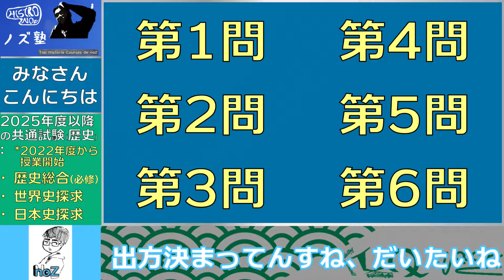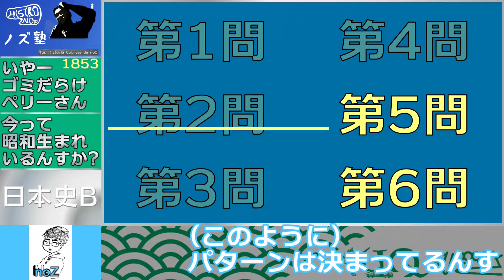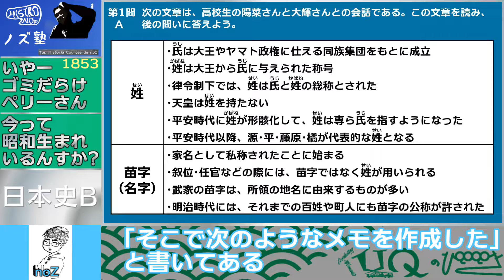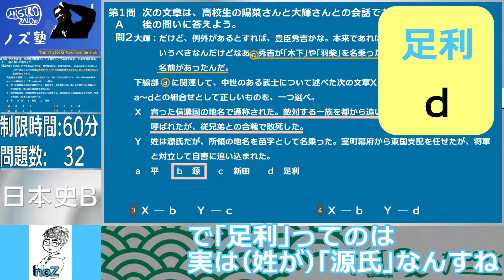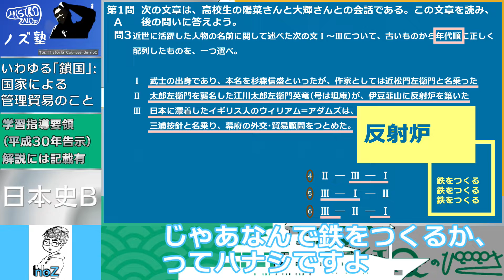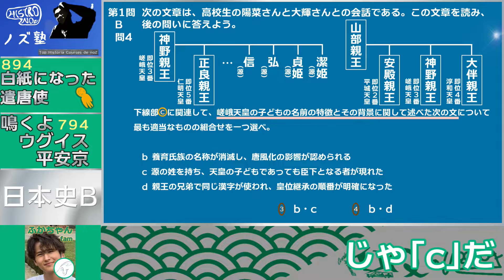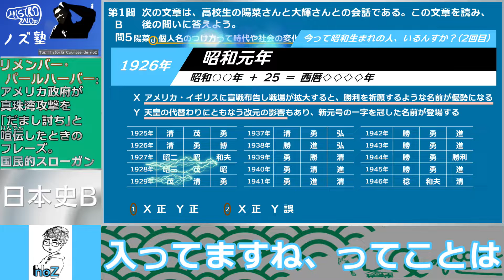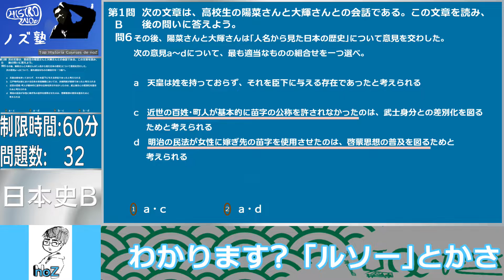【日本史B】歴検１級ホルダーが解説する共通テスト2022【第1問 / 第6問】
歴検1級ホルダーのNOZが、「どうしても！」というので、一度だけ#NOZ塾 共通テスト2022 解説動画 というものを撮ってみました。
* 年号を覚えるのに参考として語呂合わせを紹介している場合があります

Y^Y^Y^Y^Y^Y^Y^Y^Y^Y^Y^Y^Y^Y^Y^YY^Y^Y^Y^Y^Y^Y^Y^Y

*_*_*_* TIMELINE *_*_*_*
00:00 注意事項 comment
00:17 大問(第1問～第6問)で問われる範囲
01:49 第1問 A 問1
04:03 第1問 A 問2
04:58 第1問 A 問3
06:15 第1問 B 問4
08:01 第1問 B 問5
09:01 第1問 B 問6

____________________//___oo_______ZZ___ZZ__
___________________//___oo__________ZZ__ZZ_
___________________//___oo__ZZZZZZZZZZZ_
ww_______ww____//___no___________ZZ_____
ww__ww__ww___//___nn__________ZZ_______
ww__ww__ww__//____nn________ZZ__ZZ____
ww__ww__ww__//___nn______ZZ______ZZ____
__ww__ww____//___nn______ZZ________ZZZZ_

___UUUU______UUUU     ___QQQQQQQQ______
___UUUU______UUUU     QQQQ______QQQQ___
___UUUU______UUUU     QQQQ______QQQQ___
___UUUU______UUUU     QQQQ______QQQQ___
______UUUUUUUU___     ___QQQQQQQQQQQQ♡
よろしければ、娯楽コンテンツとしてご覧ください!
月・火・水・木・金 22:00に欠かさず更新中!!
(キレイに編集できたものは「本気で解説してみた」動画として投稿予定です)

_____UU____UU___________________QQQQQQ________
___UU____UUUUUUUUUU______QQQQ____QQQQ_____
UUUU__UU__UU____UU_______QQQQ________QQQQ__
__UU___________UU_________QQQQ_______QQQQ____
__UU__UU___UU____UU_______________QQQQ________
__UU__UU__UU__UU___________QQQQ___QQQQ_____
UU____UU___________UU_____QQQQ______QQQQ____
UU____UUUUUUUUUU______QQQQ__________QQQQ__

""(,,,,""(,,,,""(,,,,""最近のおはなし,,,,""(,,,,""(,,,,""(,,,,""(,,,,""(,,,,""(,,,,""(,,,,

今年の夏はソーダ色のハンディファンで過ごすことにしました。
ロケ弁は、上州御用 鳥めし本舗 登利平の上州御用 鳥めし松弁当でした。

Welcome to UQ Moments!
ようこそ、「悠久のひととき」へ！
「悠久のひととき」を過ごすあなたへ、ほんの少しの楽しいコンテンツを！

Check Our " " out! It's interesting.

Check Our "Online NAZO Puzzle" out! It's amazing.
Online NAZO Puzzle で、ウェブサイト上で解ける高難度「ヌシ謎解き」に挑戦しよう!!

Tell me what you think by comment in YouTube and/or your SNS with "UQMoments"!
いつもコメント・ご評価いただきありがとうございます！
SNS等に反応を投稿していただくときは、”UQMoments”をつけてくださるとめちゃめちゃ喜びます。

References
Music 使用音源:
ガルナ(オワタP)

マリトッツォ食べすぎnoZのBMI(Body Mass Index)

「歴検」は公益財団法人社会教育協会、日販グループホールディングス株式会社の登録商標です。商標登録第5525981号